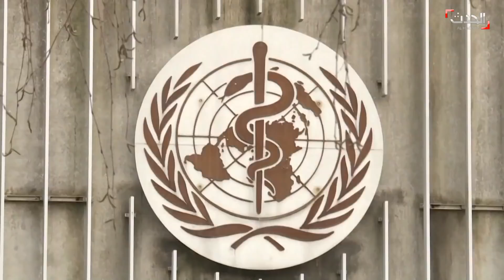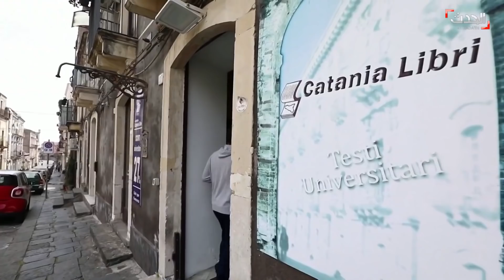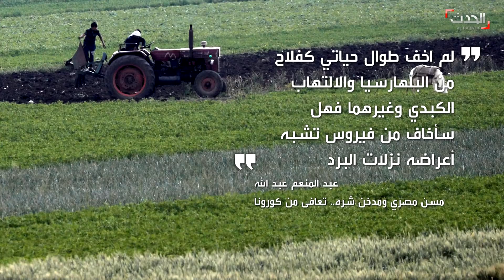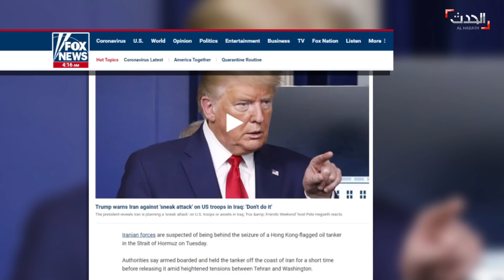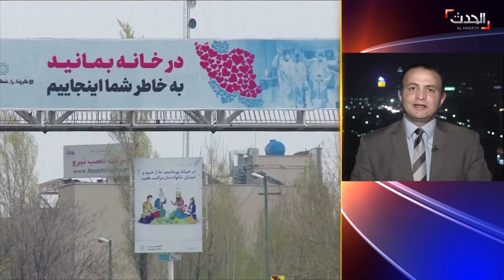الحدث اليمني: تحذيرات دولية من كارثة جديدة في البلاد حال تفشي كورونا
الحدث اليمني 15 أبريل 2020